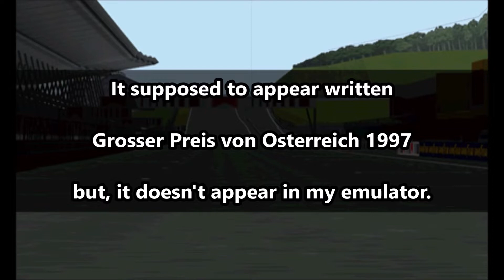F1 97 ps1 gameplay: A1 Ring - David Coulthard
Game: Formula 1 97 (F1 97) - PS1 / PSX
Driver: David Coulthard - Mclaren Mercedes
Track: A1 Ring - Austria
Options: 5 laps

Formula 1 97 (known as Formula 1 Championship Edition in North America) is a racing video game developed by Bizarre Creations and published by Psygnosis for PlayStation and Microsoft Windows. It is the sequel to the 1996 video game Formula 1 and was based on the 1997 Formula One World Championship. This was the last Formula One game to be made by the Bizarre Creations team, who moved on to create the successful Metropolis Street Racer for the Dreamcast and Project Gotham Racing for the Xbox.
Formula 1 97 includes all the tracks from the 1997 season, including the cancelled Portuguese Grand Prix circuit. Drivers are included with the exception of Williams F1 driver Jacques Villeneuve, who is missing due to copyright issues, and the MasterCard Lola duo of Ricardo Rosset and Vincenzo Sospiri, whose team folded after failing to qualify for the opening race of the season.
The game includes a Grand Prix mode, which was designed to be technical and realistic, and an arcade mode, which was aimed towards a broader audience. Formula 1 97 supports two-player racing through a split screen.
Formula 1 97 was developed by Bizarre Creations and published by Psygnosis. It uses the same game engine as the original Formula 1. Psygnosis contacted ITV commentator Murray Walker and arranged a meeting with Bizarre Creations employees. Walker became impressed with development and signed an exclusive agreement with Psygnosis to record English-language commentary for a further two years.
Shortly after the initial release, Psygnosis announced that due to a licensing disagreement with the Fédération Internationale de l'Automobile, Formula One Administration Ltd, and Giss Licensing BV, Formula 1 97 would be repackaged and re-released with a different title and without the official Formula One logos.